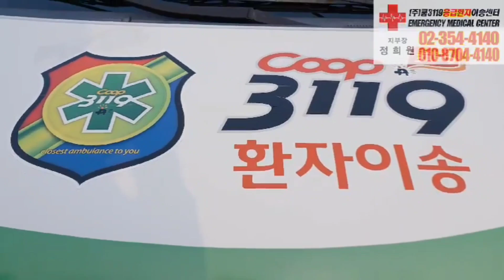순천향대학교병원 🏥 에서 포천 우리가족요양원으로 환자이송 🚑사설구급차 쿱3119응급환자이송센터 🚑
순천향대학교병원 🏥 에서